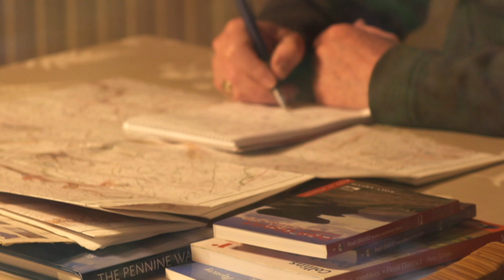Threat to Highland Cattle, produced and presented by Matthew Barlow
BBC television and radio reporter